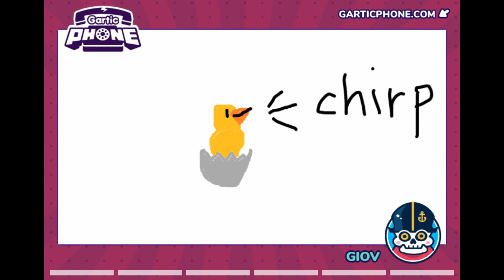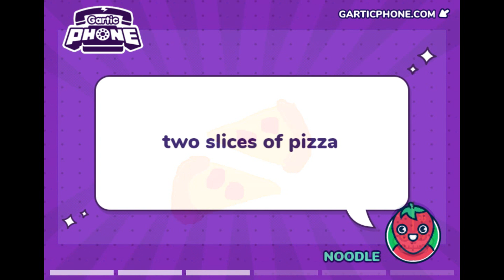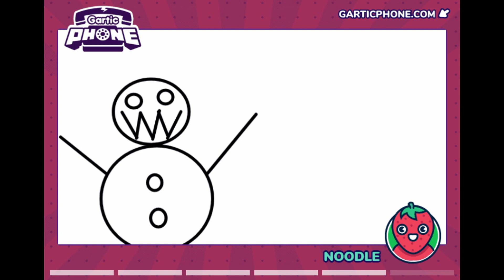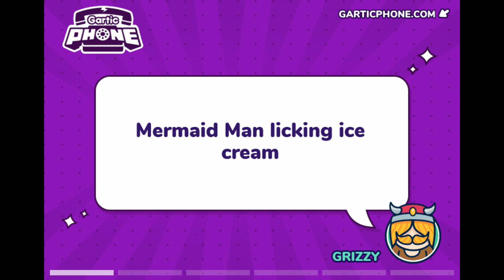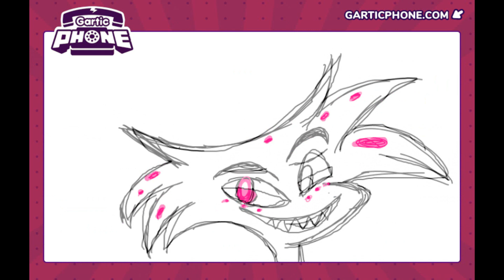GARTIC PHONE FUNTIMES!!!! Madness Family [Pictures]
Just the picture highlights of our craziness.

Ciao, Belle!!!